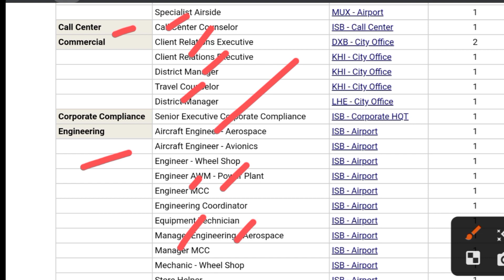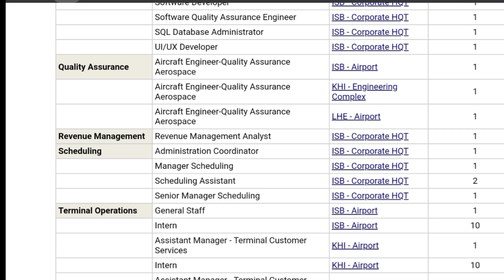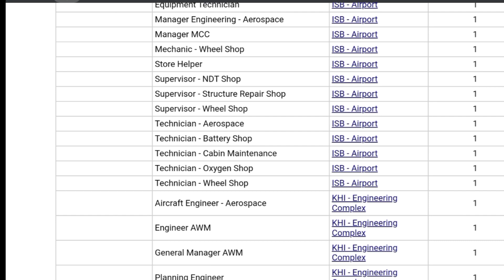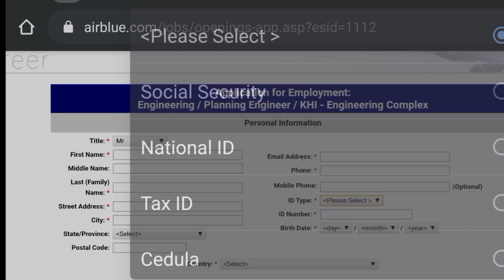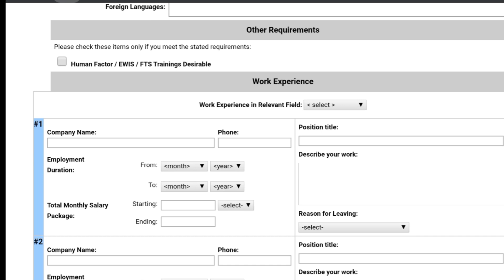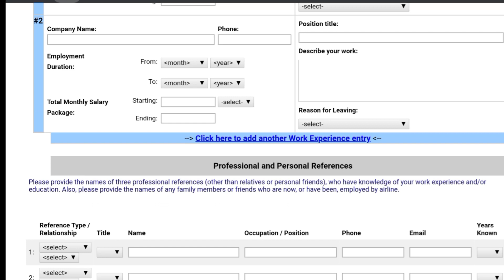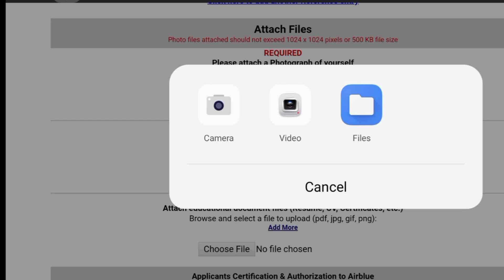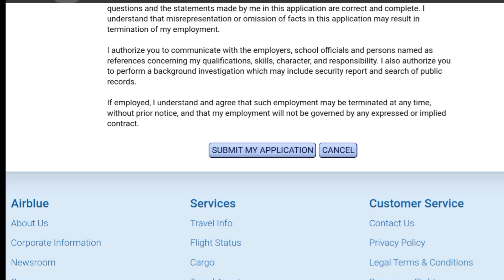Airblue Airline Jobs 2023- New Pakistan Government Jobs- How to Apply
In this video I discussed about the jobs which is comes from the Airblue Airline Jobs 2023. New Pakistan Government Jobs. How to Apply Airblue Airline Jobs. New airline jobs. New Airblue jobs in Pakistan 2023. New Pakistan Government Jobs 2023. New career opportunity in Pakistan 2023. New jobs 2023. Airblue airport jobs 2023. how to apply airline airport jobs. how to apply Airblue airline jobs.